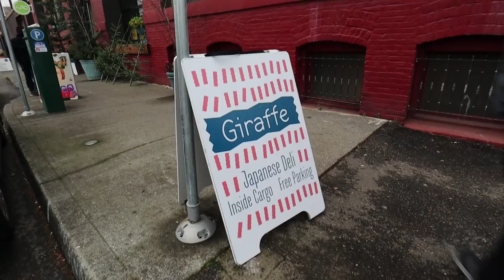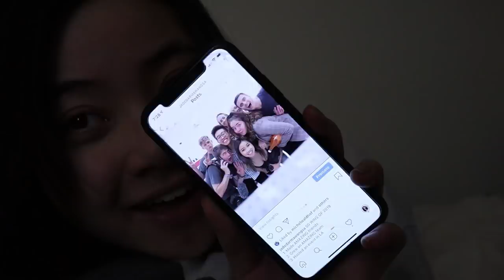a very honest work week in my life *mental breakdown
SOCIAL MEDIA!

7640 NE Airport Way
# 56695